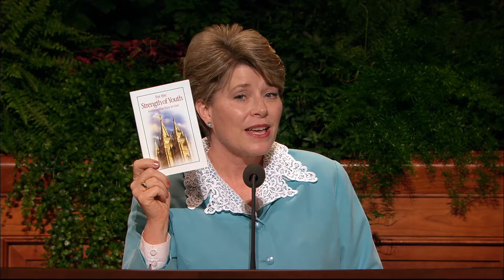Die Anker des Zeugnisses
Mary N. Cook - Stärkt euren Glauben und haltet euch an dieses Muster: Gebet, Schriftstudium und das gehorsame Halten der Gebote.